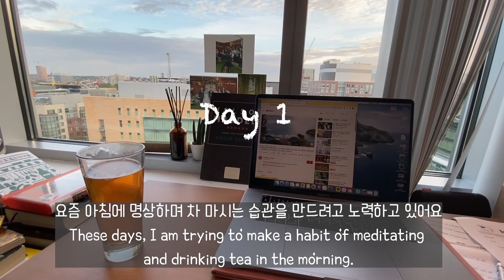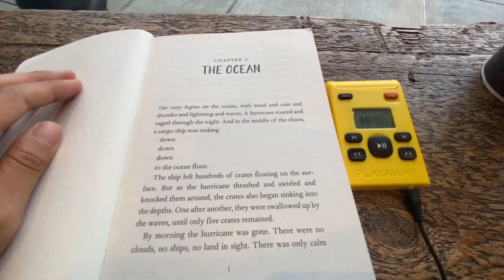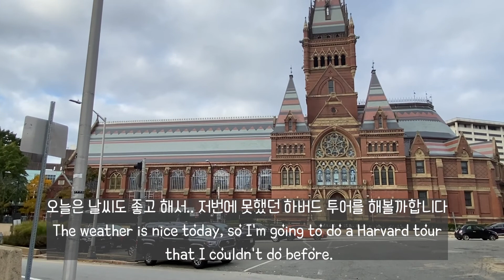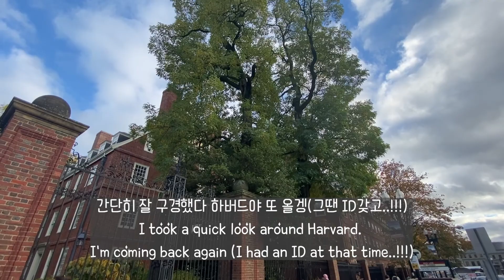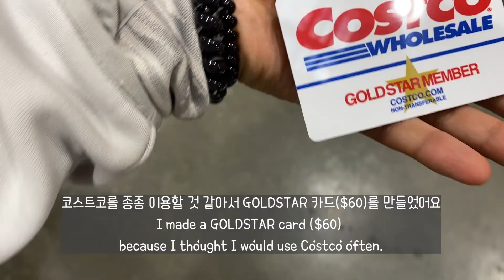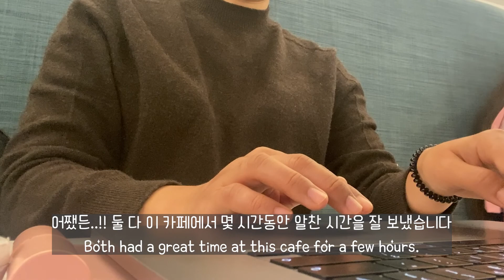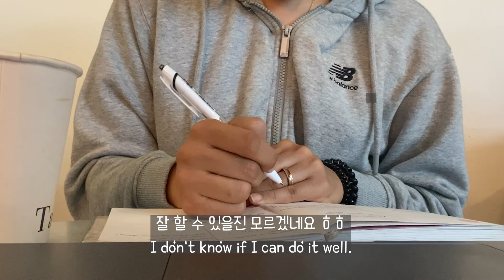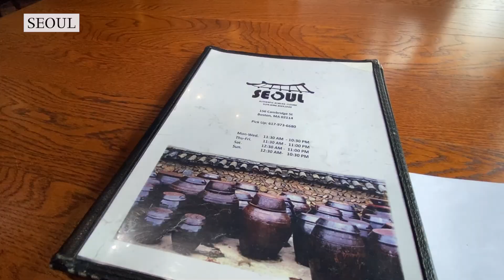Eng) [Boston Vlog] ESOL 수업/코스트코 장보고 소분/하버드 투어(+70년된 책방)/야경 명소/목숨걸고 치킨 튀기기/한국 식당 첫 방문/다양한 요리하는 주부의 일상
안녕하세요 방랑하는 언니의 외국 생활기 입니다.
오늘도 찾아주셔서 감사드려요:)

다양한 메뉴 음식 도전, 캠브리지 영어수업 후기, 자전거 타고 코스트코 장보고 대용량 고기 소분하기, 하버드 투어(+70년된 책방), , 기가막힌 야경 명소(Esplanada), 치킨 튀기다 화상 당할 뻔한 이야기, 보스턴에서 한식 먹기, 블루라인 투어 의 이야기를 가득 담은 영상입니다.

더 많은 소통은 아래 SNS에서 해요 감사합니다:)

인스타ID : beautifulwldud (방랑하는 언니의 외국 생활기)

Hello, this is wandering sister's Boston life.
Thanks for visiting today :)

Variety of menu food challenge, Cambridge English class review, Bicycle shopping at Costco and dividing large amounts of meat, Harvard tour (+70-year-old bookstore), , Amazing night view spot (Esplanada), The story of fried chicken that almost burned, Eating Korean food in Boston, Blue This is a video full of the story of the line tour.